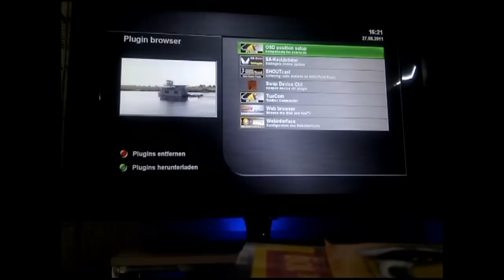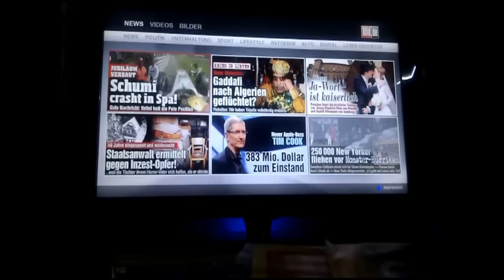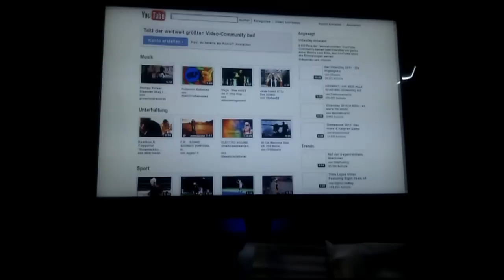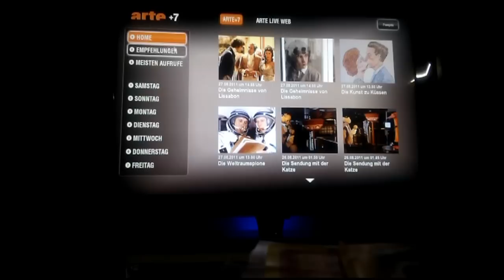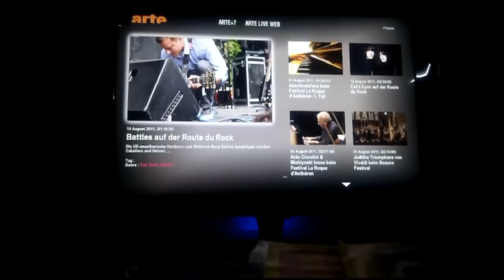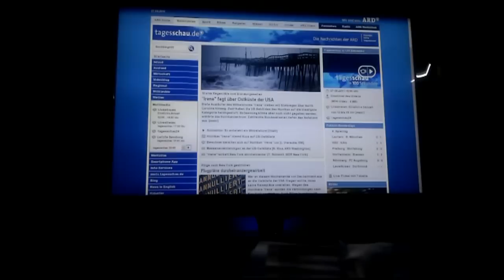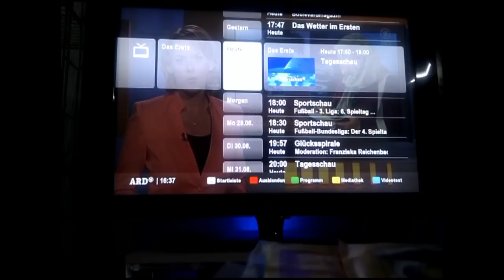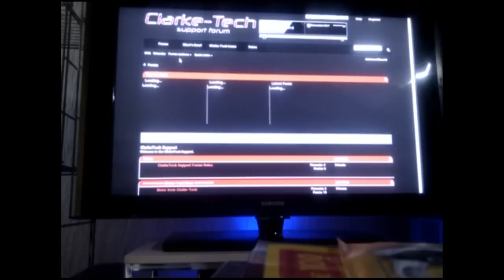HbbTV for Clarke-Tech / Xtrend ET9000 beta preview by icewaere from